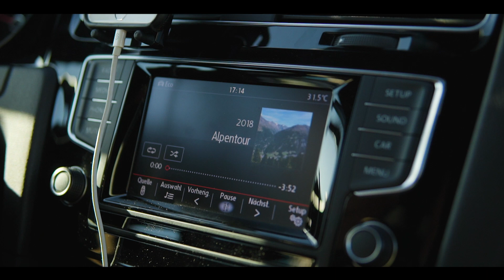Alpentour Österreich | Cinematic Alps | Sony A6500 | Sigma 30mm 1.4 | DJI Mavic Pro | Travel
Alpentour Österreich | Cinematic Alps | Sony A6500 | Sigma 30mm 1.4 | DJI Mavic Pro | Travel Video 2018

- Gries / Ötztal / Österreich
- Lehner Wasserfall Klettersteig
- Bungy Jump / Benni-Raich-Brücke Pitztal
- Obergurgler Zirbenwald Klettersteig
- Gaislachkogel Gipfel
- Stuibenfall Klettersteig
- Drei Seenwanderung Pitztal

Kamera: Sony Alpha 6500
Lens: Sigma 30mm 1.4
Drone: DJI Mavic Pro
Software: Adobe Premiere Pro & After Effects

Songs:

Henri Purnell & Nathan Croma - True Lover (ft. Natkim)